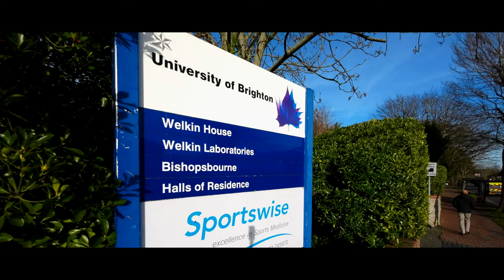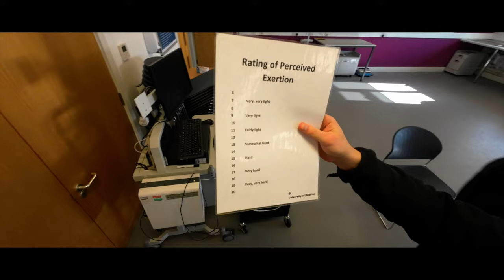Moderate Intensity Domain Physiology Test | Welkin Sports Labs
I went to the Welkin Sports and Exercise Physiology Lab at Brighton University for some testing in the Moderate Intensity Domain. Do I burn more fat than carbs? How does my body handle a regular intake of carb solution. or was it all placebo? Let's find out.